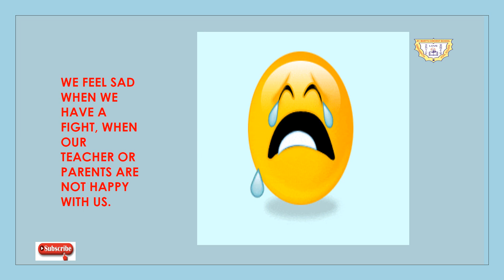CLASS 2/ENGLISH LITERATURE/END OF ENVY